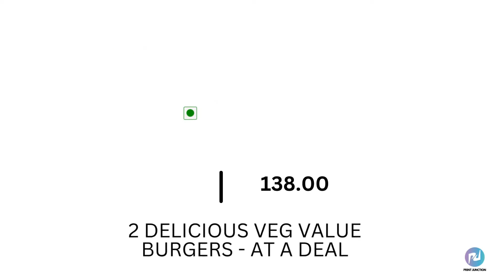How To Make Burger Menu For Digital Display Menu Board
@printjunction3924 Digital Display Menu Board